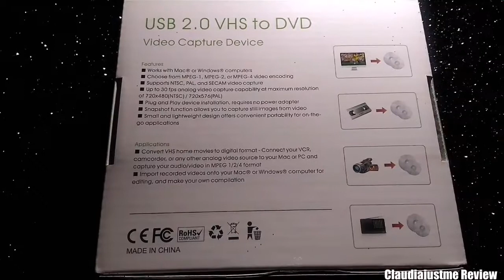V.TOP scheda acquisizione video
Ho molte Vhs con ricordi di molti anni addietro. Grazie a questo dispositivo posso digitalizzare I miei video e trasferirli su dvd.

Caratteristiche↓
Acquisizione video per i formati NTSC, PAL
Formati di codifica video MPEG-1, MPEG-2
Installazione plug-and-play
La funzione Snapshot consente di acquisire immagini fisse dal video
Compatibilità con sistemi operativi Windows® 10 (32/64bit), 8/8.1 (32/64bit), 7 (32/64bit), Vista(32/64), XP(32/64), 2000 (Aero 3D interface supported). Apple® OSX Mavericks (10.9) Mountain Lion (10.8), Lion (10.7), Snow Leopard (10.6)
Velocità di acquisizione video analogico fino a 30 fps, alla risoluzione massima di 720x480 (NTSC)/720x576 (PAL)

Test su strada↓
Ho collegato il cavo S-Video e quelli RCA ad un vecchio videoregistratore, il cavo usb nello slot del Imac. L’acquisizione avviene in tempo reale. La qualità video è strettamente proporzionata a quella che intendiamo acquisire. Successivamente possiamo correggerla con l’ausilio di software di editing, ma non aspettiamoci miracoli. Più è datato il video meno possiamo agire.
Nonostante ciò per chi come me è della generazione  vhs poi minidv, questo dispositivo è una scoperta piacevole. Finalmente posso liberarmi da tutte quelle videocassette che occupano anche spazio. Digitalizzandole non incorro più in quel fastidioso problema di blocco del nastro che si ripresentava puntualmente nel videoregistratore.
V.Top offre una soluzione in un palmo di mano. Piccolo e non ingombrante, questa scheda di acquisizione è anche un ottima idea regalo.
Promossa con 5 stelle per il rapporto qualità/prezzo.
Link product